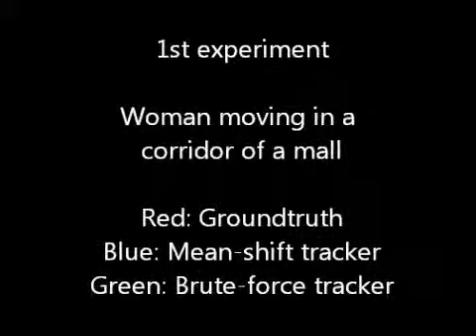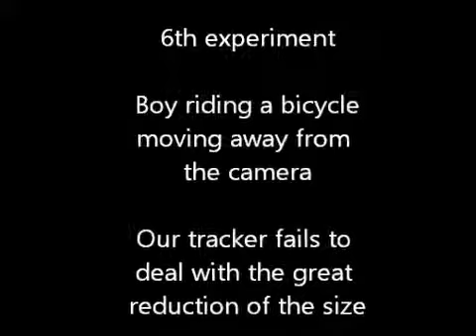Mean-Shift Tracker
Experiments of our mean-shift tracker for the course Intelligent Multimedia Systems of the University of Amsterdam 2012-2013